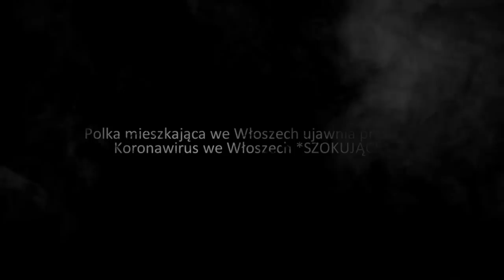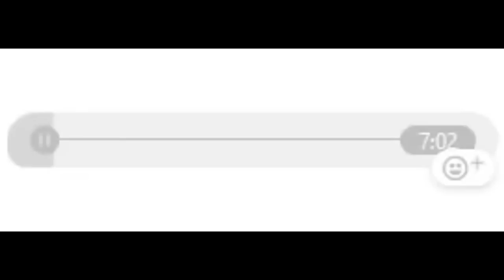Polka mieszkająca we Włoszech ujawnia prawdę! Koronawirus we Włoszech *SZOKUJĄCE*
snap-patryk910500 ◉_◉